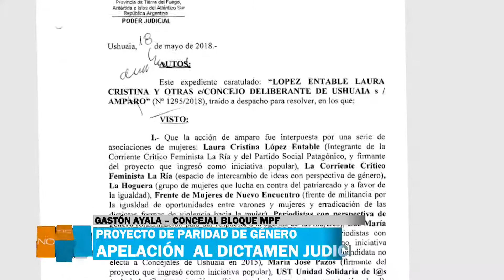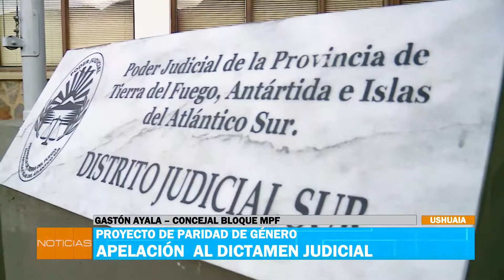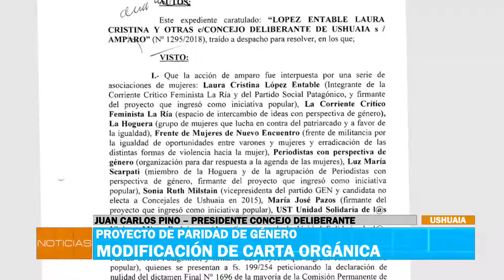TVP NOTICIAS (3) - 24/05/18